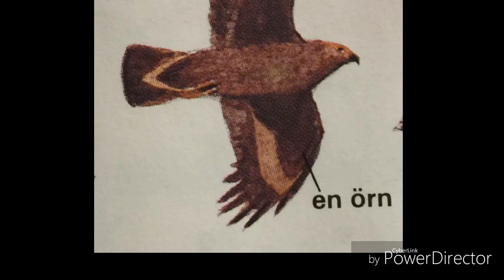Omuro Nabil Maravge. Redigering Isa Mirza